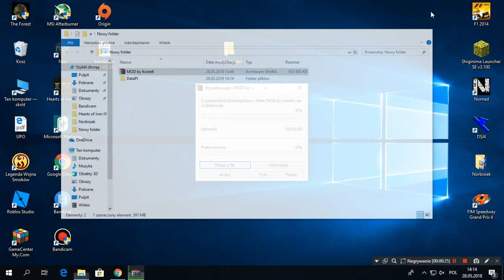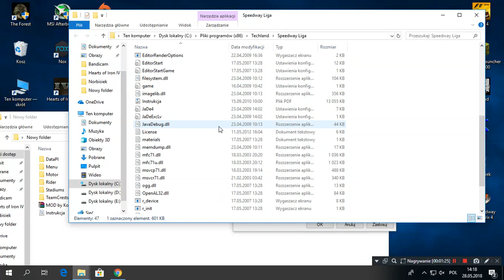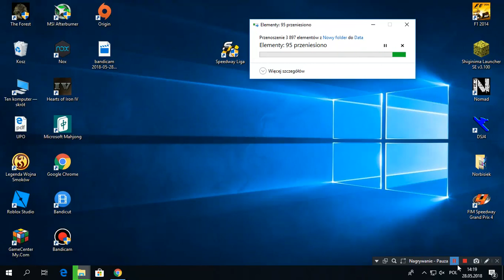Speedway Liga Mod 2018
Podziękowanie dla kostka Za Udostępnienie Dobrego Moda Graficznego, Zostawcie Mu suba :)